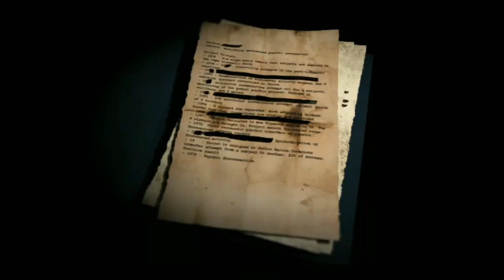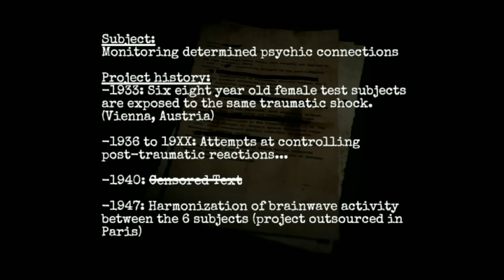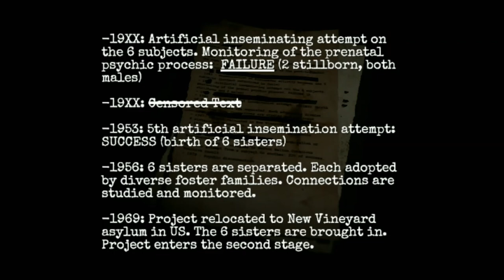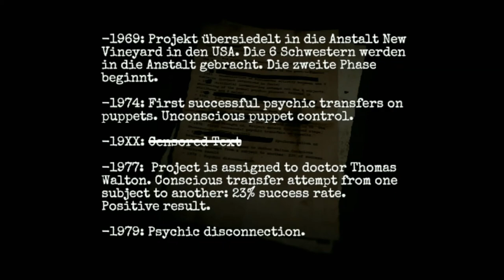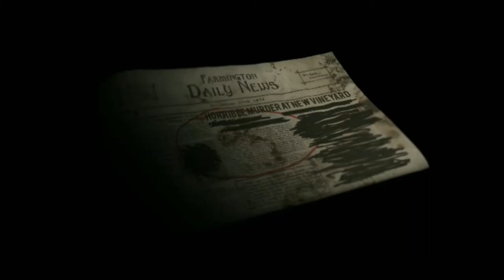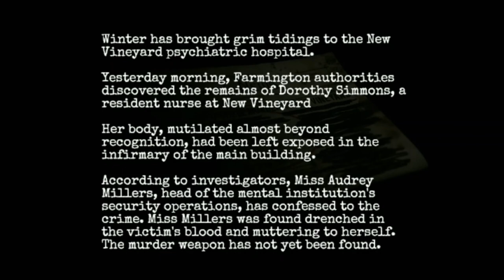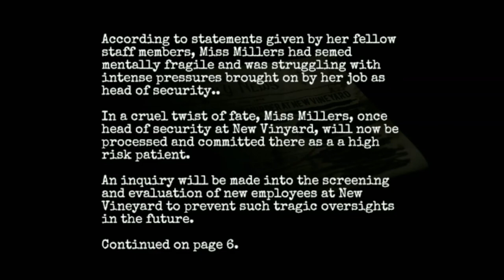What is this place! a hospital? | Forgotten Memories Part 2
let's continue our journey through the place of unknown. where are we? why are we here? can we find the little girl Eden and regain our forgotten memories and found the truth? only time will tell. As we go further and further into the rabbit hole.